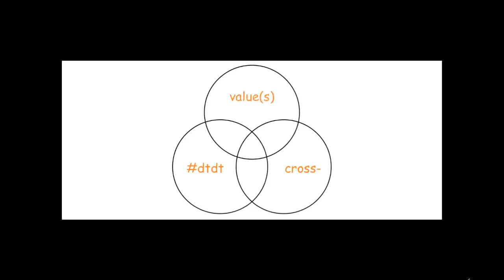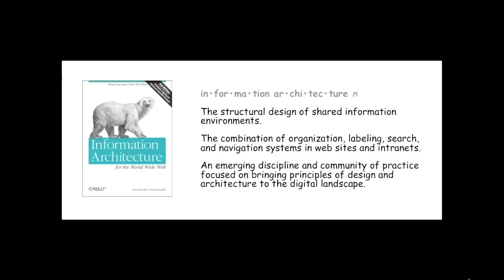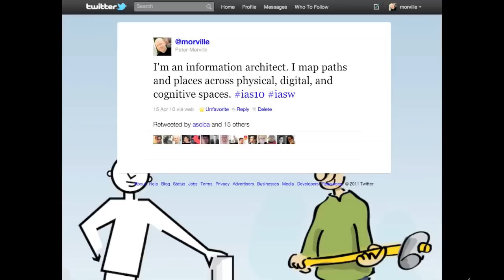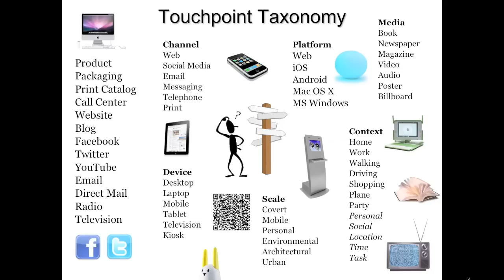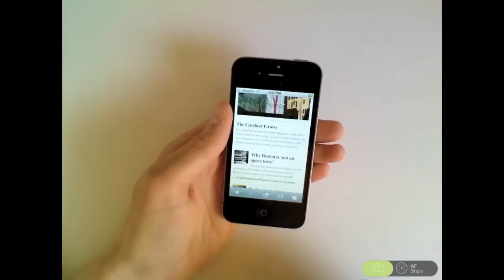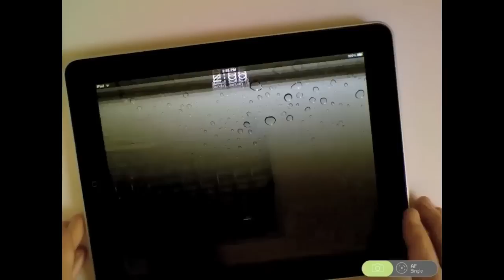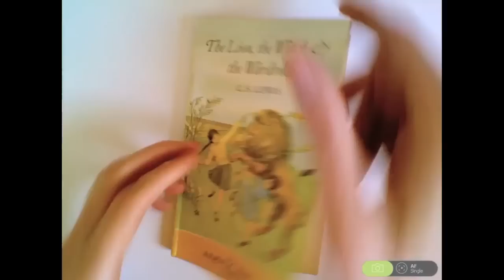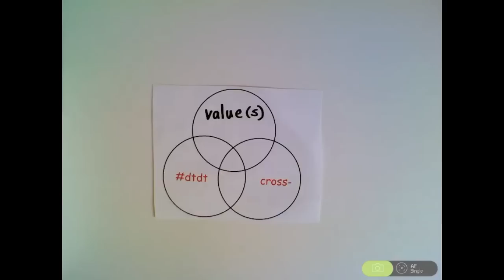Peter Morville Keynote - World Information Architecture Day 2012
Peter Morville talks about Cross-training for ubiquitous information architecture. Fasten your seat belt and hang on!

1. Defining Information Architecture
2. Cross-channel means we need to start cross-training
3. Enhance our value by embracing our values

For all the World Information Architecture Days to come we hope to  continue to remind ourselves that together we can make business and the world work better and enhance our own value by staying true to our values.

The Information Architecture Institute (IAI) is a volunteer organization focused on empowering local communities to shape the global practice of information architecture.

Every February, we host World IA Day. It’s a free event that takes place simultaneously in dozens of cities across the globe. World IA Day is about bringing people from different communities together around a common theme to further the global conversation about how we practice and teach information architecture.